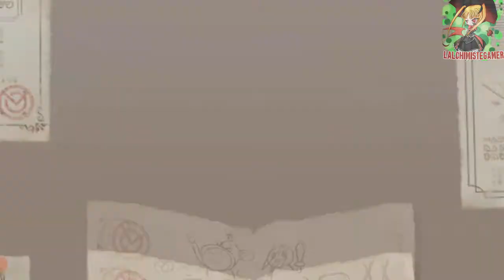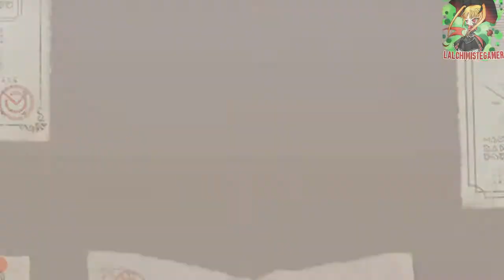KONOSUBA - PULL MILLE ET UNE NUITS PART 1 - CHRIS & DUST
Série : Chat Noir
Game : Konosuba Fantastic Days